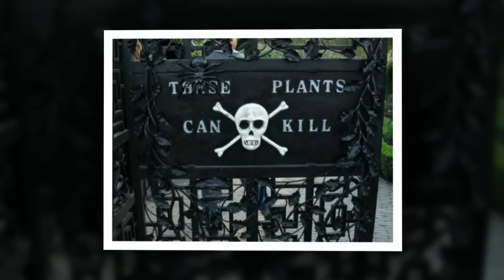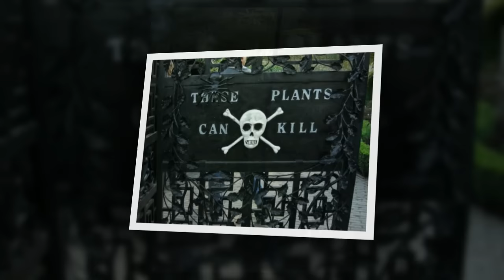ИНСОН УЧУН ЭНГ ХАВФЛИ УСИМЛИКЛАР БОГИ -- АНГЛИЯ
Биз яшаётган сайёрадаги давлатларни хар бирини узига яраша диккатга сазовор масканлари мавжуд.
Турфа Олам бугунги видеороликда сизнинг эътиборингизга Буюк Британиядаги шундай гаройиб бир жой аникроги ботаник бог хакидаги маълумотини такдим этади.

Произведение «ИНСОН УЧУН ЭНГ ХАВФЛИ УСИМЛИКЛАР БОГИ -- АНГЛИЯ» созданное автором по имени AKATOR, публикуется на условиях лицензии Creative Commons «Attribution» («Атрибуция») 4.0 Всемирная.